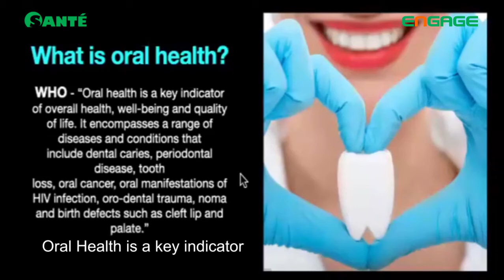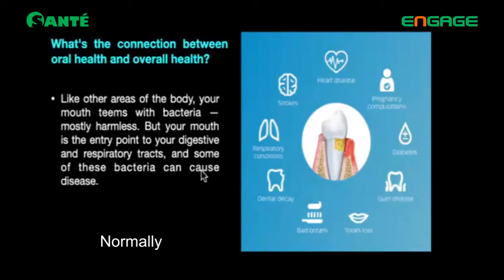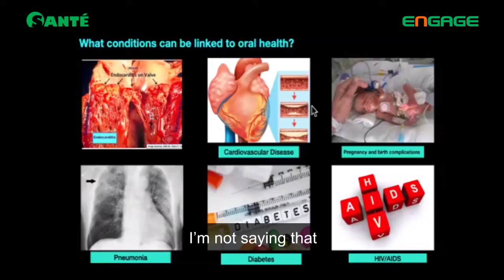Oral Health Care by Dr. John Maynard Grave [Part 1]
Learn how to properly take care of your oral health from Dr. John Maynard Grave, as he discuss the importance of oral hygiene and its connection to overall health. "One of the most neglected part of our overall health yet, (Oral Health) it is also one of the most important part of one's health," said by Dr. Grave.